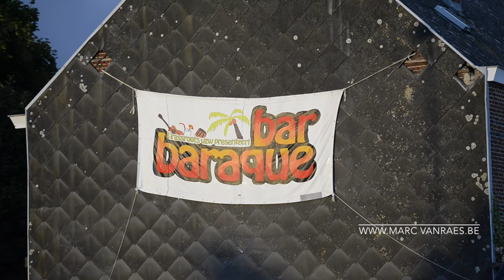Uit in Puurs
Deze film gaat over mijn mooie gemeente Puurs. Ik heb hier een jaar de meeste activiteiten gevolgd en zo heb ik gezien dat Puurs inderdaad wel leeft. Ik heb me helaas moeten beperken want ik heb nog veel meer en misschien moet ik er wel iets mee doen. Ik hoop dat jullie dit mooi vinden en delen, zodat 2016 nog een groter feest kan worden. Natuurlijk kunnen mijn films op websites gedeeld worden, maar laat me weten waar ze staan ajb.